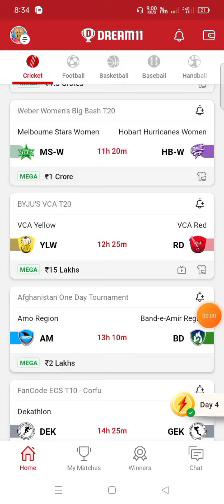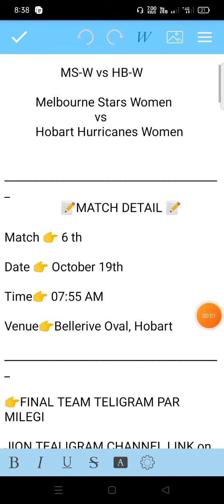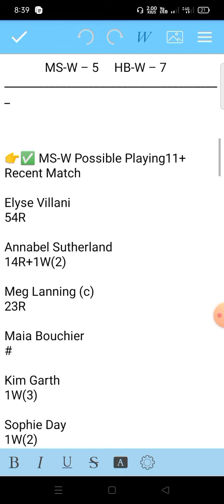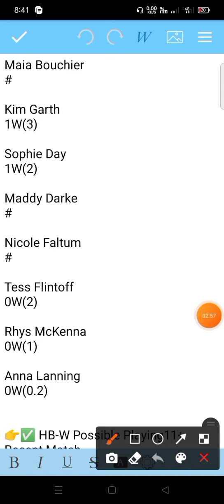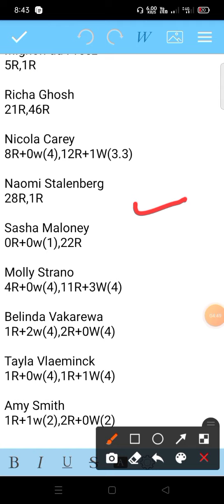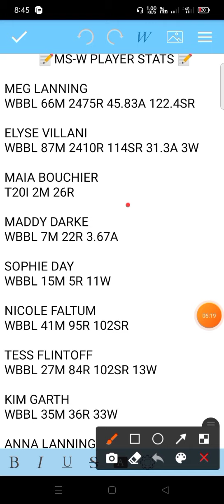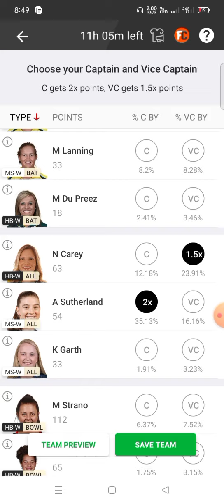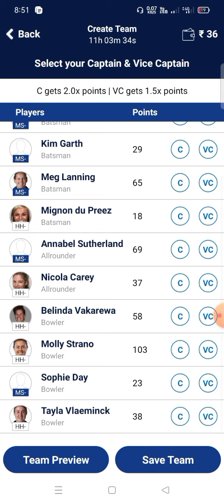ms-w vs hb-w dream11 team ! msw vs hbw dream11 ! ms w vs hb w ! ms-w vs hb-w dream11 prediction !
ms w vs hb w dream11 prediction today match
ms w vs hb w dream11 team
ms w vs hb w scorecard
ms w vs hb w live match
ms w vs hb w live
ms w vs hb w player stats
ms w vs hb w live score
ms w vs hb w dream11 prediction
ms w vs hb w
ms w vs hb w dream11
ms w vs hb w dream11 prediction today
hb w vs ms w dream11
vcc vs hb w dream11 prediction today match
vcc vs hb w dream11 prediction